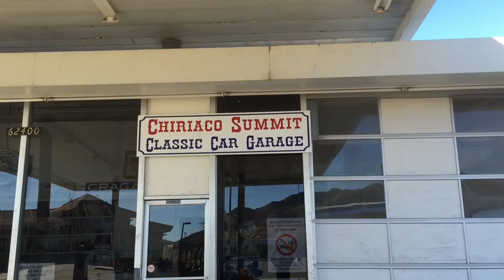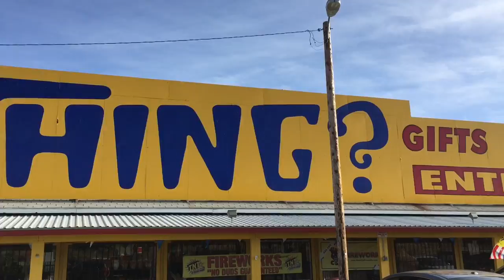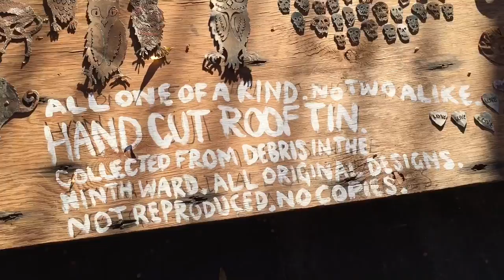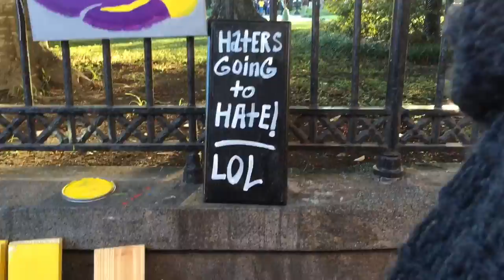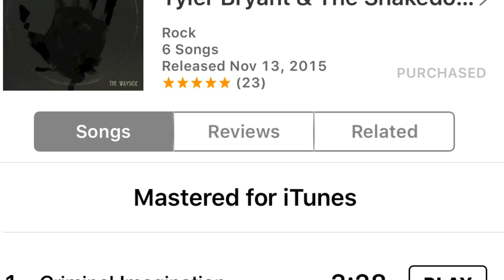End of another Amazing Journey!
Part 6 of our West Coast Pipe Tour comes to a End. Once again we want to thank you all who we encountered with on this trip and thank you all for joining this adventure with us on youtube. Check them out on every social media along with everyone we shared time with.
Oh and I'm suppose to say we sell pipes at dagnerpipes.com